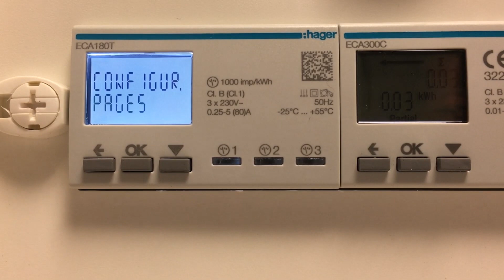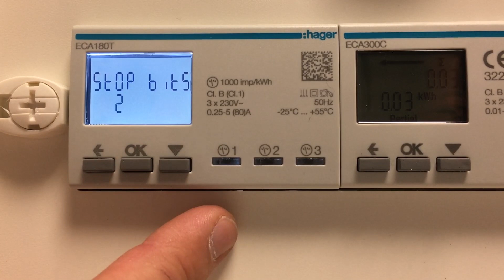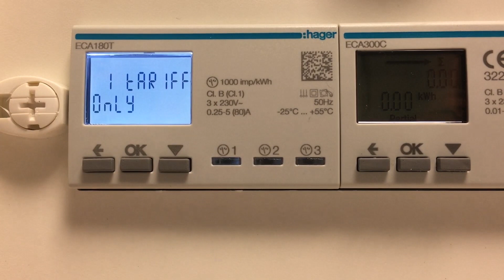agardio.mananger How-to videos. Part 5 – Program a Modbus direct energy meter ECA180T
Agardio.manager is everything you need for transparent energy-monitoring in functional and commercial buildings.

In this video we’ll show you, step by step, how to program an energy meter ECA180T starting with the configuration menu.

Did you know there’s a whole host of Hager How-to videos available for you? Discover them all on our channel!